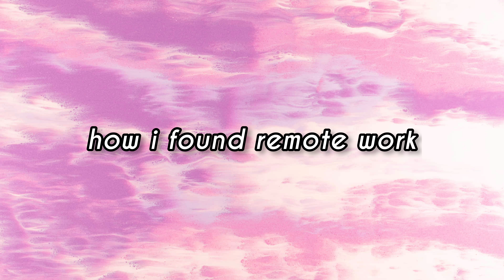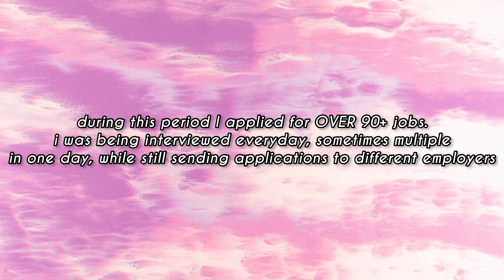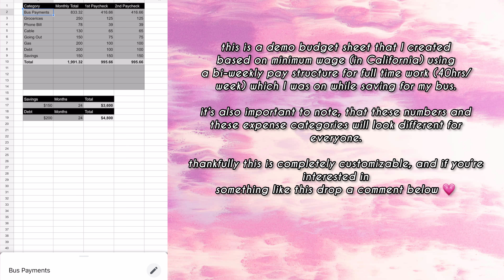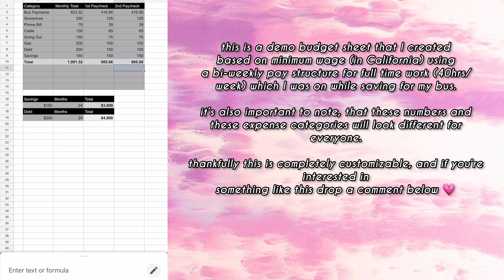how i bought my short bus conversion with no savings and zero debt | solo female bus life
Welcome to this week's video!

I am so sorry that this upload has ben so delayed!

I know a lot of you guys have been waiting for this video, and has promised here it is!

I know I covered a ton in this video and like I said, it's just an overview of all the ways I was able to save up money for my bus.